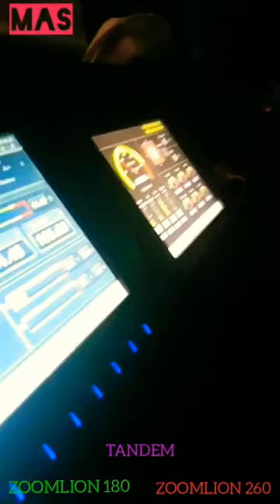Erection Steel Box Girder JAPEK II ELEVATED (Tandem 2 Crawler crane)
erection steel box girder dengan metode tandem crane setelah dilakukan ... In the construction of the Jakarta-Cikampek II Toll Road Elevated area two will be.

Ini adalah video natural dokumentasi pekerjaan, Di upload bertujuan untuk sharing informasi mengenai beberapa pekerjaan atau profesi di video-video selanjutnya. Terimakasih